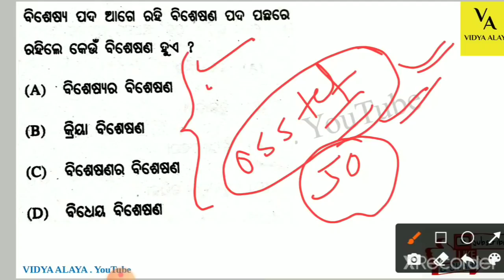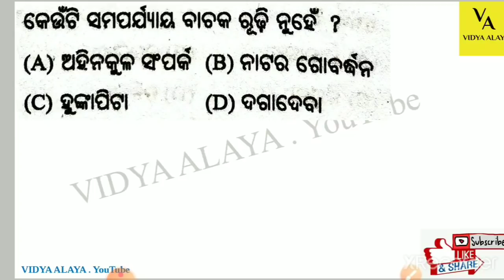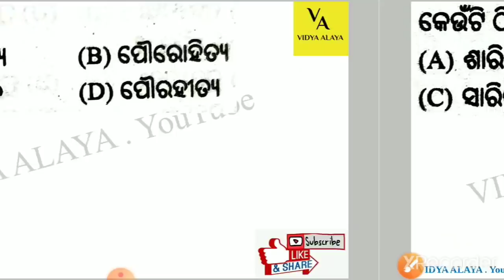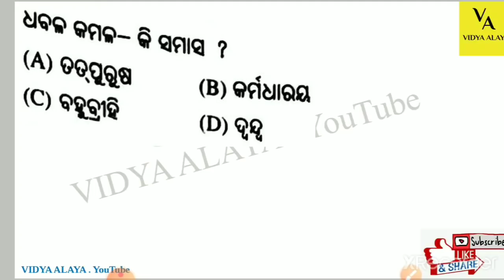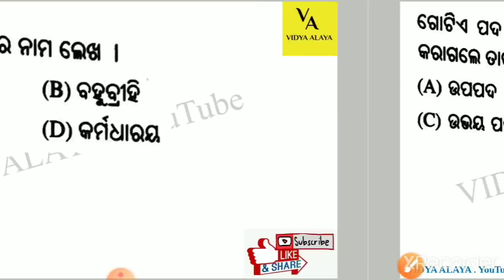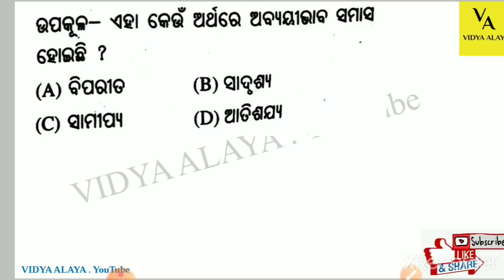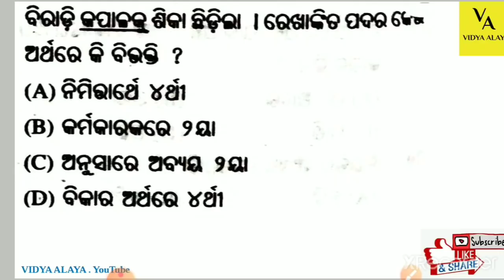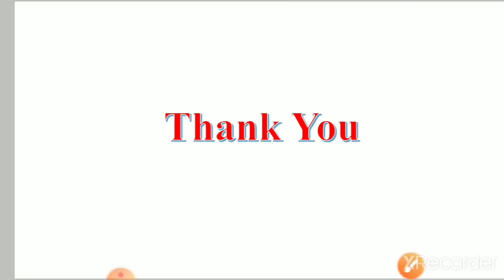Odia Top-50 Questions and Answers|osstet special odia grammar questions|osstet exam 2021vidya Alaya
Odia Top-50 Questions and Answers|osstet special odia grammar questions|osstet exam l2021|vidya Alaya

Osstet intelligence
Osstet critical pedagogy
Osstet mathematics
Osstet exam
Osstet exam date
Osstet syllabus
Osstet bseodisha
Osstet 2021
Osstet exam 2021
Osstet bseodisha
Osstet 2021
Osstet classes
Vidya alaya
Osstet bseodisha
Vidya alaya